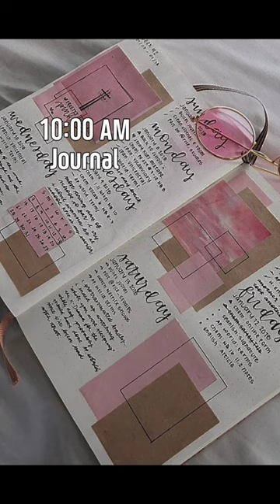Perfect School Morning Routine| requested